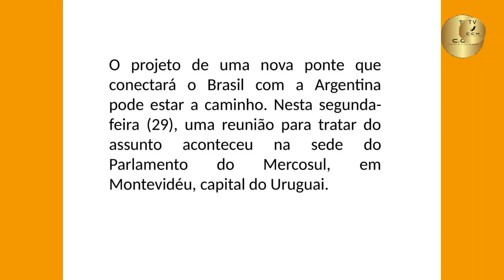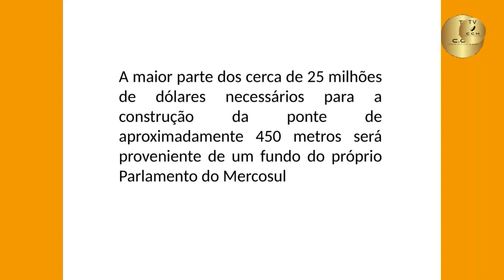Ponte Brasil- Argentina, Porto Soberbo- El Soberbio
Construção da ponte que liga o município brasileiro de Porto Soberbo no município de Tiradentes do Sul/RS ao município de El Soberbio na Argentina.